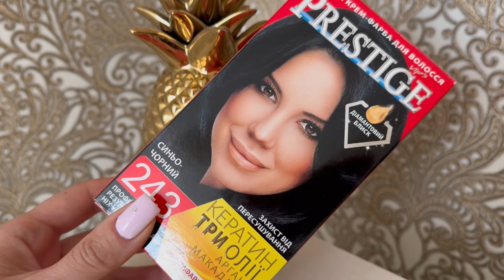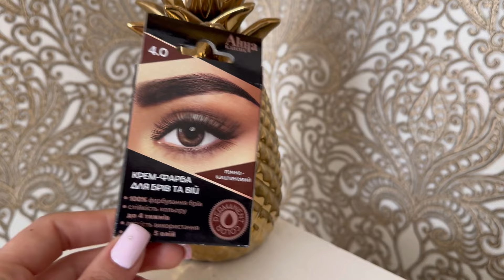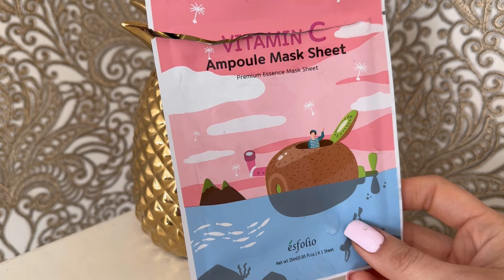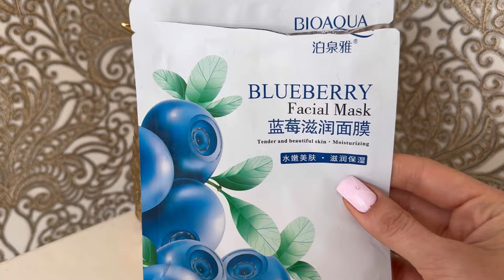Пустые баночки апрель/май 2024